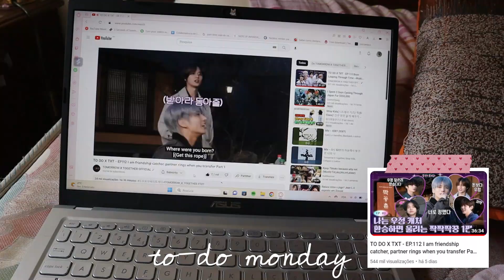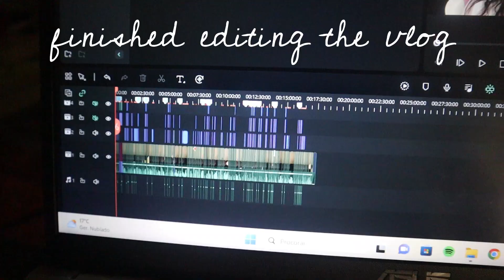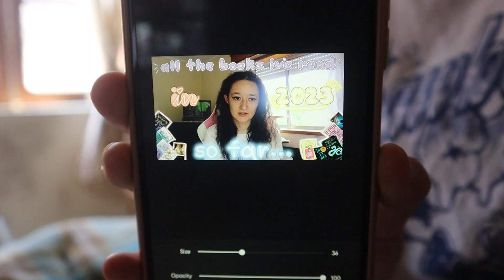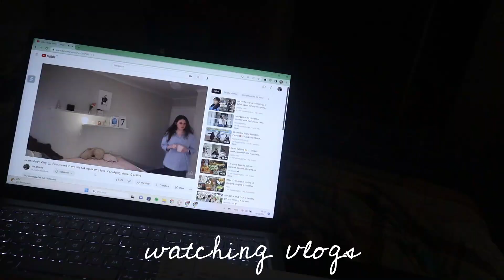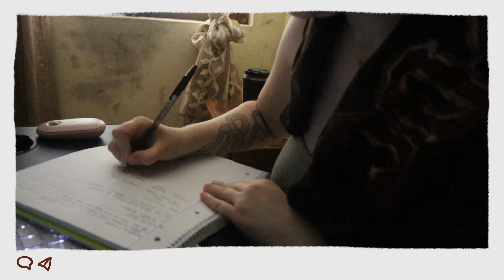getting my life together | running errands, relaxing, starting FRIENDS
Hello! I hope you guys enjoy this week's vlog! 🥰💖

love you ╰(*´︶`*)╯♡
爱大家  ♡( ◡‿◡ )